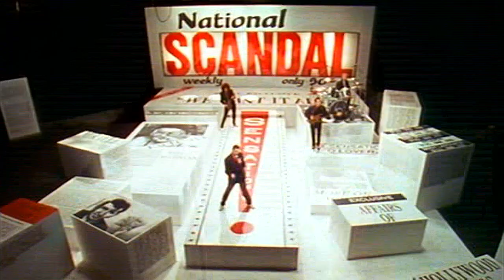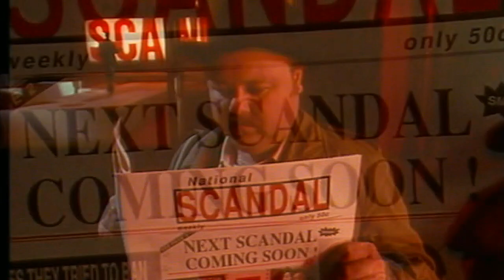Queen – Scandal (Official Video 1989)